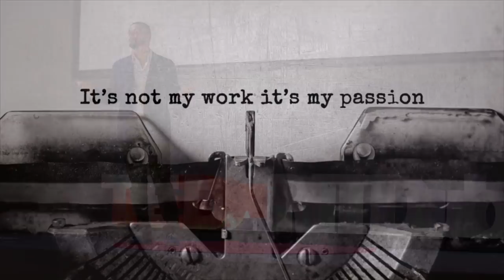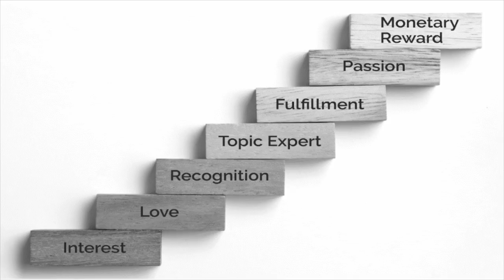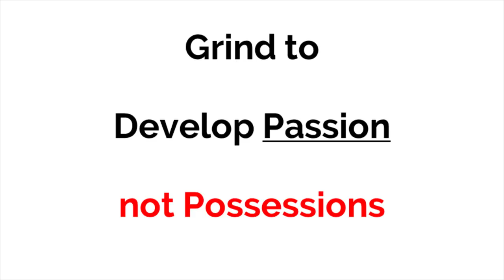Why do we Grind? | Moatassem Moatez | TEDxRITDubai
This talk will shed light on the ONE most important aspect that we all grind to achieve, yet we do not
keep clear in front of our eyes. Moatassem Moatez is a Business Partner at INNOVEST ME, an incuvestment firm based in Dubai, UAE and have branches in Saudi Arabia, Lebanon, Iraq and Egypt. Moatassem have a wide experience in marketing and sales field, working with well reputable Multinationals (such Nestlé, Unilever, and British American Tobacco) across the region. In 2012, he took the leap of faith and started working on several entrepreneurial start-ups on their idea phase, and this had equipped him in supporting and guiding INNOVEST ventures, to grow and expand. At INNOVEST ME, we share with our partners the passion, the big dreams, and the success, but equally the sleepless nights and hard work. This talk was given at a TEDx event using the TED conference format but independently organized by a local community.